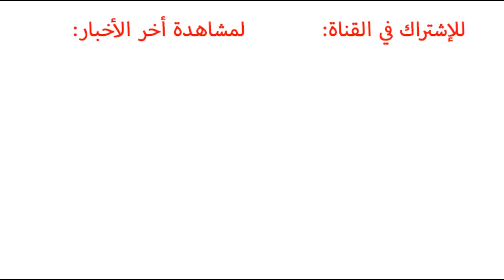"المرور" يوضح حقيقة تطبيق مخالفة بـ6000ريال على المقيم الذي يقود سيارة غير مسجلة باسم الكفيل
المربع نت - كشف الناطق باسم الإدارة العامة للمرور العقيد طارق الربيعان ملابسات ما يتم تداوله في مواقع التواصل شاهد التفاصيل والصور بالكامل: